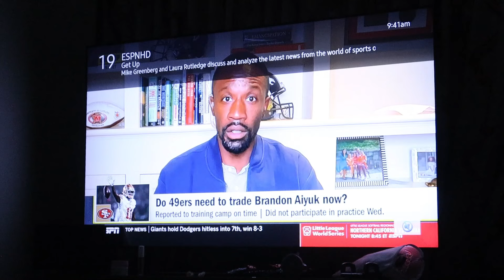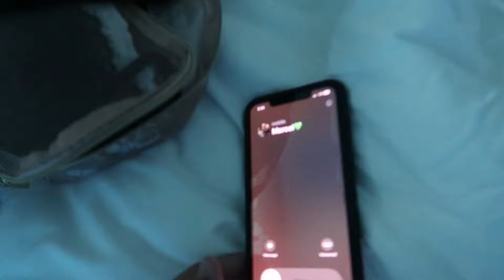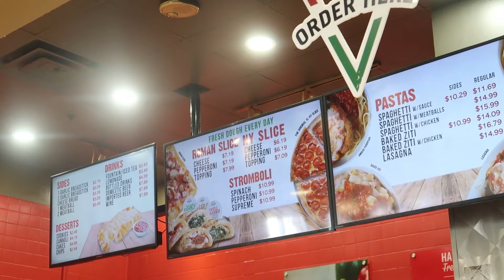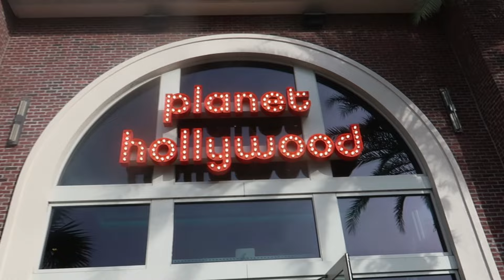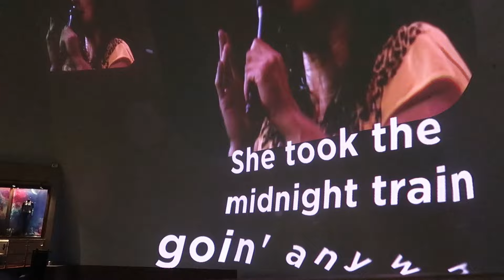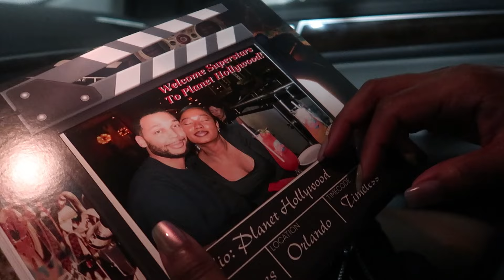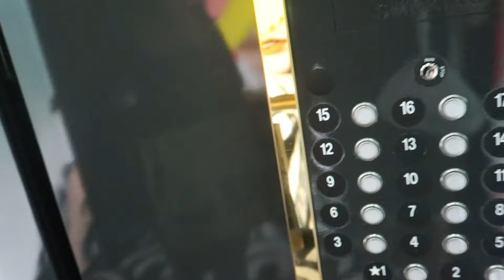Disney Springs Was The Best & Longest Day Ever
A day that we were supposed to go to Disney Epcot, we slept in and decided to go to Disney Springs instead!
-Jamilah and Marcel

Our Storefront

1. Camera we use (Canon G7x ii)
2. Camera we use with accessories bundled
3. Ring light
4. Ring Light Cheaper Option
5. DJI Mavic Mini
6. Our Record Player
7. Vinyl Record Wall Mount
8. Bio Oil
9. Our Podcast mic
10. Marcel’s Tire Inflator for Cars Portable Pump
11. Digital Kitchen Timer
12. Marcel’s Audi Mud Lights (Other Brands Available)
13. Marcel’s Desk Monitor Stand
14. Marcel’s Keyboard and Mouse Combo
15. Marcel’s Leather Desk Mat
16. Marcel’s JBL Bluetooth Headphones
17. Jamilah’s Sony Wired Headphones
18. Jamilah's Polaroid Camera